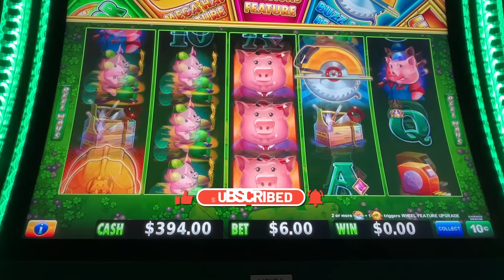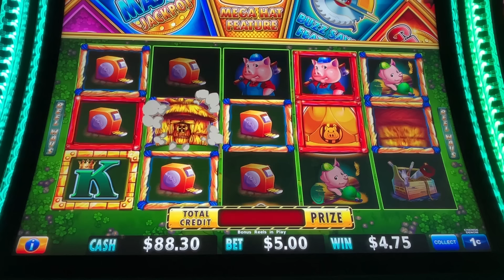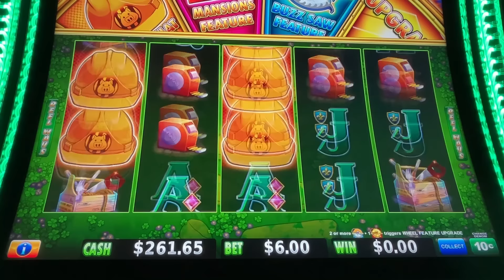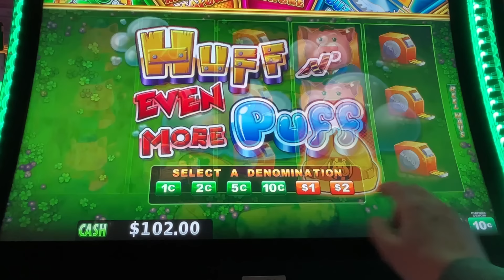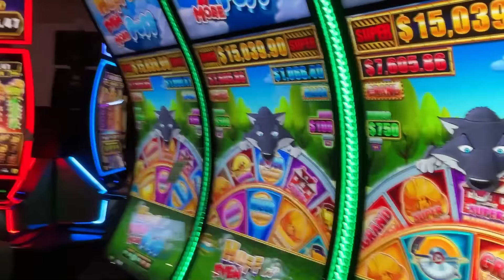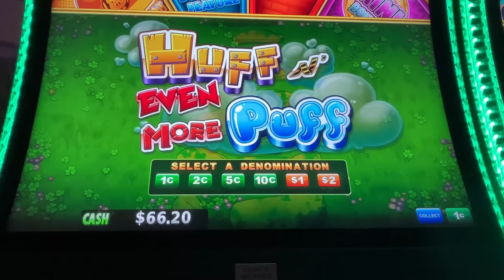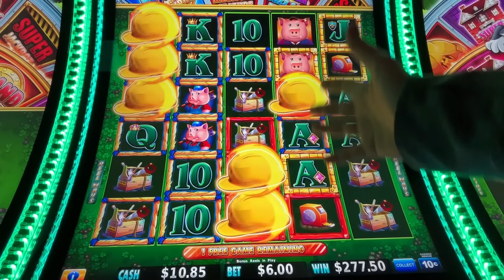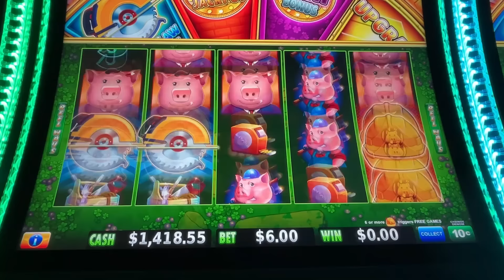Finally!!!! Very LONG battle with Huff n' EVEN more Puff slot machine!!! And then finally…!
This episode was recorded at Rampart casino, Las Vegas, NV.